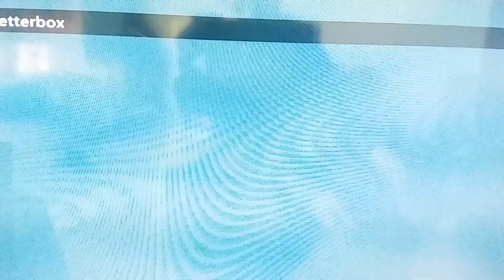La Palla Pazza di Tigro e Roo nella VHS Disney Che Bello Crescere con Winnie the Pooh